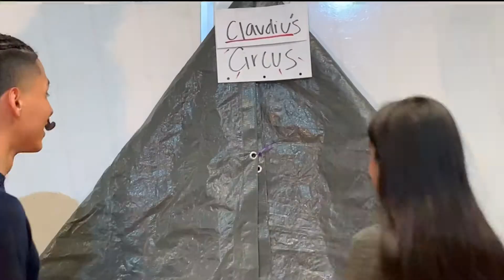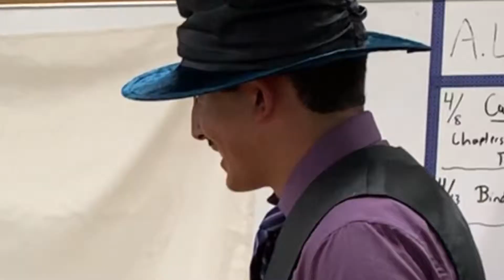April 2, 2019